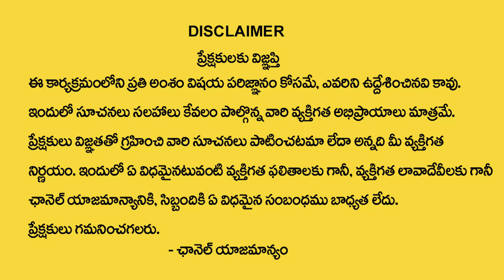Magical Manjula : Behind Secrets of Affirmations | Money Attracting Tips | Money Management | MC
Watch ►Magical Manjula : Behind Secrets of Affirmations | Money Attracting Tips | Money Management | MC
మీ కోరికలను 10x స్పీడ్ తో  వెంటనే మ్యానిఫెస్ట్ చేయాలంటే ఇప్పుడె కింద ఉన్న ఫామ్ ని ఫిల్ చేయండి. మీకేమైనా ప్రశ్నలు ఉంటె టీం కి కాల్ చేయండి. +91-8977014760